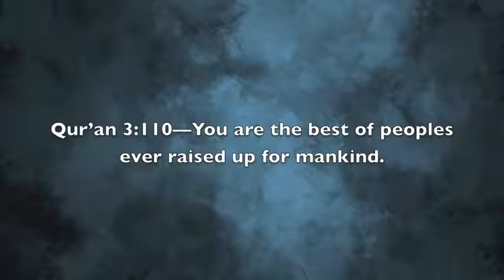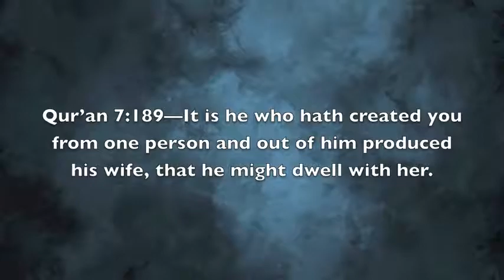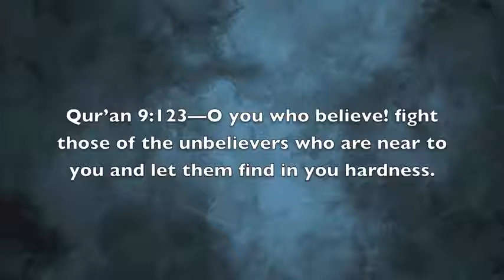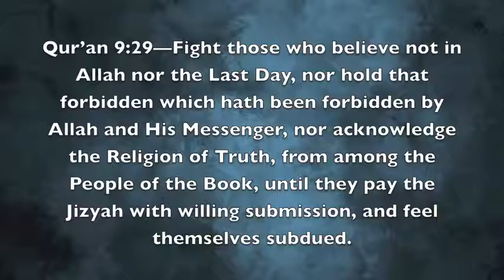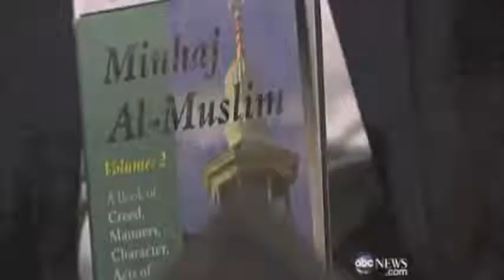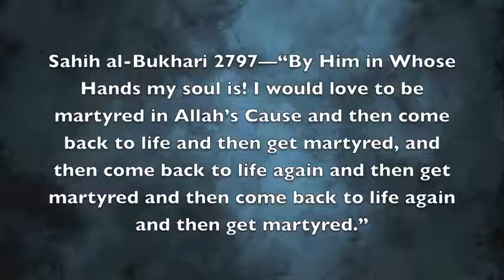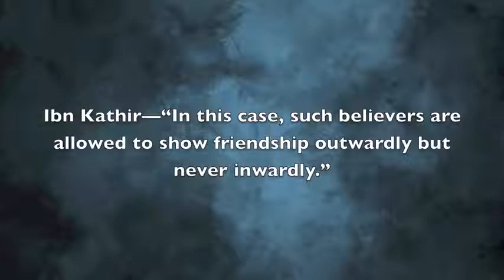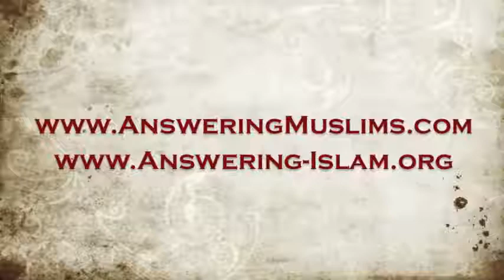Whitewashing Islam 20 Errors on 20 20 ABC News David Wood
David Wood
The media can't seem to get their facts straight when they discuss Islam